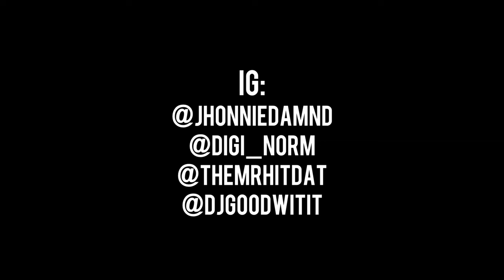Jhonniedamnd "Hittin" | Mic Check